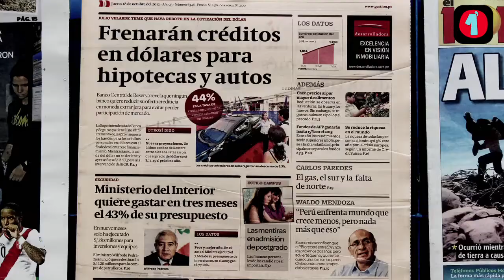Titulares Jueves 18 Octubre 2012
- Tribunal Constitucional libera a "Bieto" Quimper. Cecilia Chacón desafía condena. Gobierno presenta proyecto de ley empoderando a mujeres. July Naters vs. Liliana Castro por Eva. Sergio Markarian habló fuerte. Las portadas de hoy en Lima